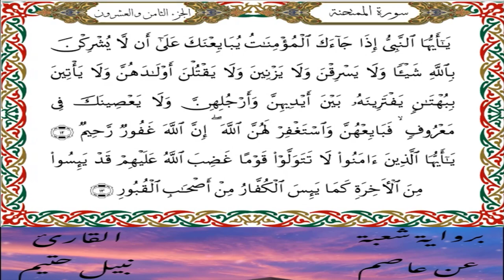سورة الممتحنة برواية شعبة عن عاصم-القارئ نبيل حتيم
سورة الممتحنة   برواية شعبة عن عاصم الكوفي-القارئ نبيل حتيم